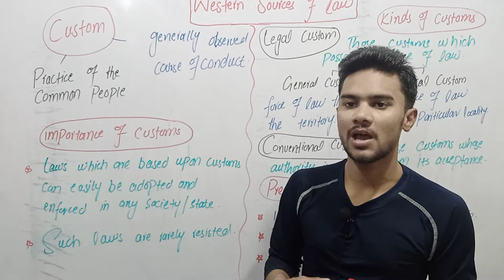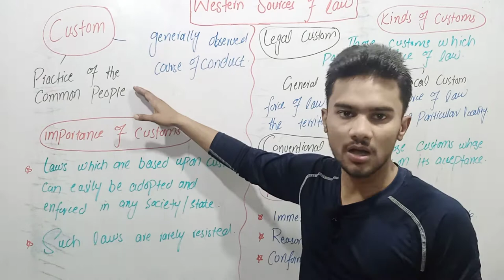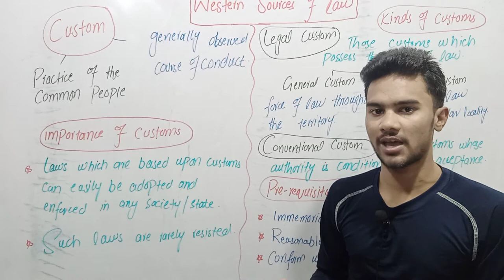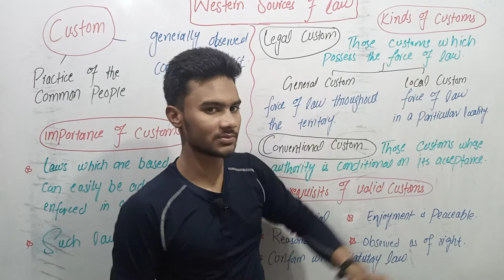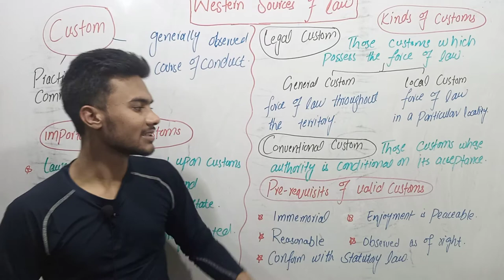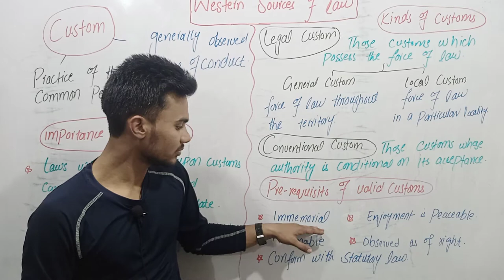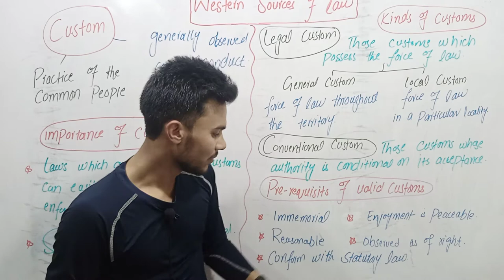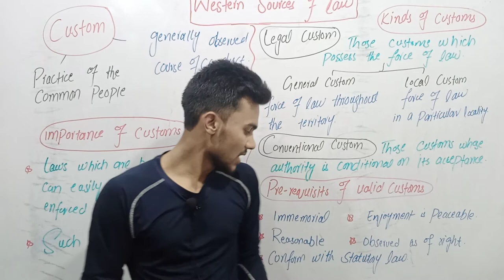Custom, as source of law / Lecture # 08 / Part - 02 / (Urdu/Hindi) / Law Education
Introduction to law is one of the most important subject of 05 year LLB program. It is a subject of First semester or Part-1 in annual system. In this subject you will learn the basics of law which will help you throughout your life and in your professional career. We will study here the subject under the following headlines:-
Introduction to law.
Meaning and definitions of law.
Historical origin of law.
Historical origin of Islamic law.
Nature and Scope of law.
Territorial nature of law.
Functions of law.
Role of law in the society.
Purpose of law.
Sources of law ( Western and Islamic ).
Classification of law.
Kinds of law.
Natural law theory.
Imperative theory of law.
Legal concepts of Rights, Property and Persons etc.
Rule of law.
and many more basic concepts of law.

Follow my official page..

Join facebook law group..